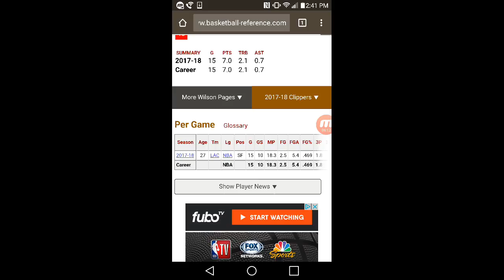Welcome To The Lakers Jamil Wilson - Reaction